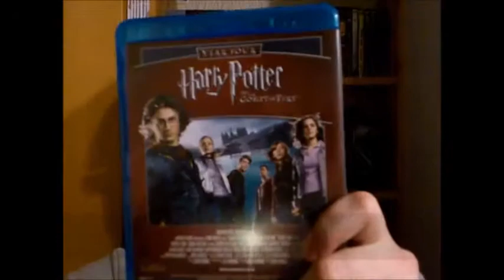Top Five!: Harry Potter Movies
My top five Harry Potter Movies.

Top Five! is a show there I look at a seris with 6 or more movies in them and give my top five movies in that series.

Note: This is my opinions.